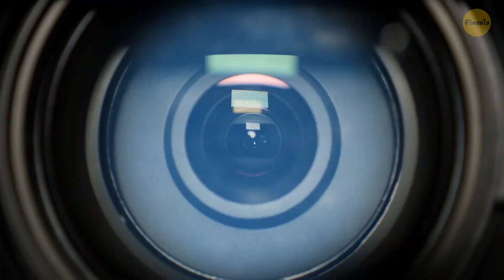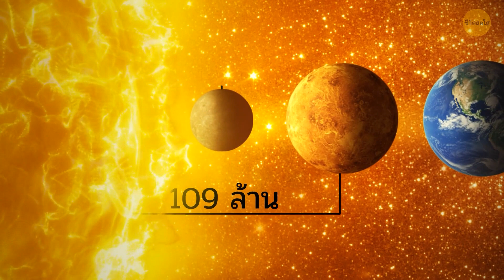วัตถุลึกลับในกาแล็กซีของเราคอยส่งสัญญาณวิทยุมาให้เราตลอด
มีบางสิ่งบางอย่างที่แปลกและลึกลับกำลังเกิดขึ้นในอวกาศอยู่ทุกวัน แม้ว่าเราจะคอยศึกษากระบวนการต่าง ๆ ในกาแล็กซีทางช้างเผือกของเรา บางอย่างก็ยังคงยากเกินจะอธิบายได้ ยกตัวอย่างเช่นนักดาราศาสตร์ได้ตรววจพบสัญญาณวิทยุที่แปลกประหลาดมาจากศูนย์กลางกาแล็กซีเรา แต่เรายังไม่รู้ที่มาเลย มันคืออีกอารยธรรมหนึ่งหรือเป็นผีวิทยุกันแน่ ?